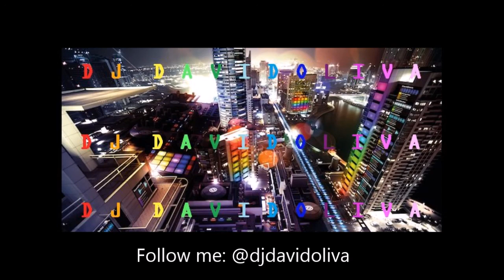djdavidoliva - Driving Epic Trance Mix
I'm a electronic music producer who specializes in producing Trance, Electro, Dubstep.

I also deejay and have been doing so since for 12+ years.

Enjoy my mix!

Dash Berlin feat. Roxanne Emery - Shelter (Photographer Remix)
Sergey Nevone & Simon O'Shine - Apprehension (Aly & Fila Mix)
Dart Rayne & Yura Moonlight & Sarah Lynn - Silhouette (Allen & Envy Remix)
Aly & Fila with SkyPatrol feat. Sue McLaren - Running (Extended Mix)
Aly & Fila meets Roger Shah feat. Sylvia Tosun - Eye 2 Eye (Extended Mix)
Gareth Emery - U (Bryan Kearney Remix)
Darren Porter - Spellbound (Original Mix)
Luke Bond feat. Roxanne Emery - On Fire (Aly & Fila Remix)
Darren Porter - Terraforming (Original Mix)
John O'Callaghan - One Special Particle (Original Mix)